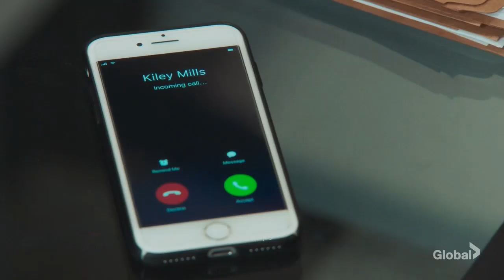Tommy & Kiley *Read Description*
Show: Tommy
Characters/Couples: Tommy, Kiley

I love this show. It's not perfect but there are worse things we could be watching. And it's refreshing to see a lesbian of this age group, at this stage of her career,  doing her thang. AND it's Edie Falco on my screen every week!

This clip is not mine and belongs to the respected owners.